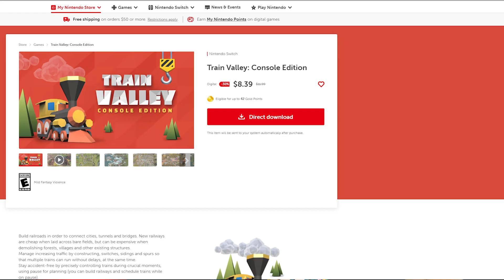You Can Now CHILL OUT on Nintendo Switch eShop...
Nintendo Switch eShop is a crazy place full of all the new Switch games. But now, you can relax. You can chill out after a long week. Let's hop in together, and feel all the good vibes!

How do you feel about these new Switch news stories? SwitchForce is the best place for all the latest news and Nintendo Switch leaks, and we've got you covered morning, noon, and night! While we wait for the new Nintendo Direct, the new Switch update, and the latest Switch leak, let's discuss the Nintendo Direct, The Legend of Zelda Breath of the Wild 2, Nintendo Switch Online Expansion Pack, Nintendo Direct 2022, new Nintendo Direct, new Switch games 2022, New Switch games coming soon, Nintendo Switch leak, Switch rumors, new Nintendo games, Nintendo Switch rumor, Nintendo leak, Switch leaks, new Switch games 2023, new Switch Direct 2022, Switch leaks, and more! Are YOU excited about what's coming to Switch?!